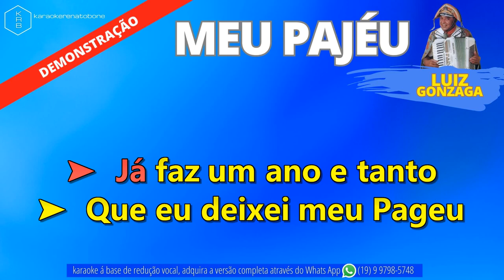MEU PAJÉU - LUIZ GONZAGA - PLAYBACK DEMONSTRAÇÃO